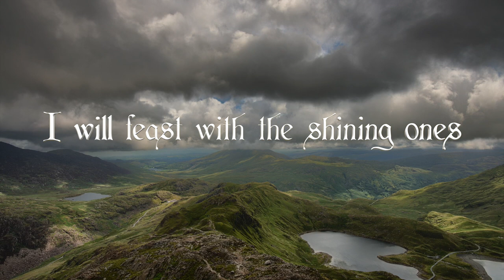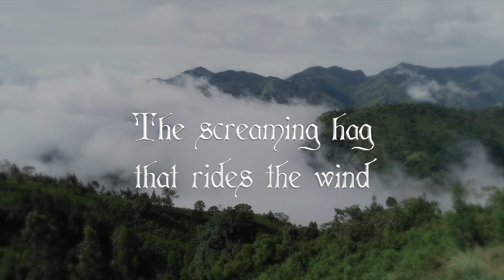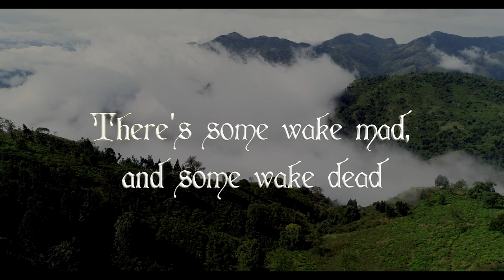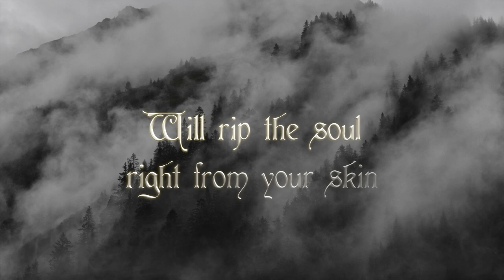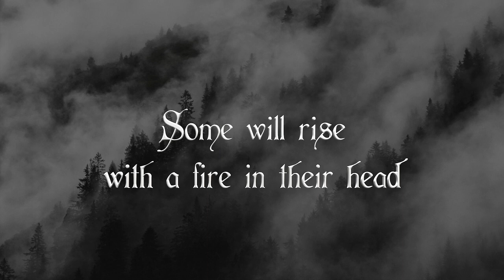Fire in the Head Lyric Video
Fire in the Head tells of the poetic gift; much sought after by those with an artistic temperament. The gift of poesy was considered to have divine origins in early Celtic cultures, and to be bestowed with this blessing was a high honor. This gift could be courted in many ways, and one such way was through finding places where the veils between worlds is thin, that the uncanny visions of the Otherworld could be glimpsed.

This song speak of one such place, Cadair Idris, a mountain in the Snowdonia region of Wales, whose legend tells of a mighty giant living atop the mountain, and conferring the gift upon worthy seekers. It was said that if you sleep beneath this mountains' face, you will wake Dead, Mad, or a Poet.

Video by Christopher Caouette.